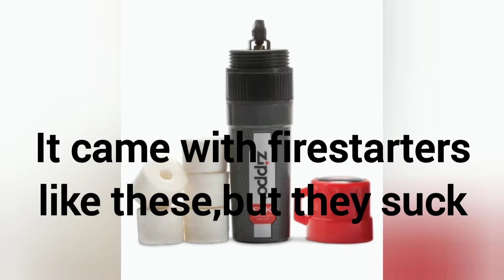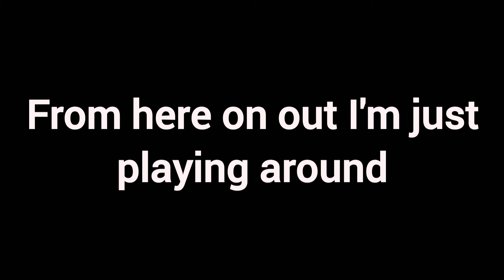Trying out the Emergency zippo fire kit(part 2)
I wanted to see what else would work with the kit.You can get it at Walmart for $10.Personally the firestarters that came with it kinda sucked,so I added and tried out other firestarters,thanks for watching